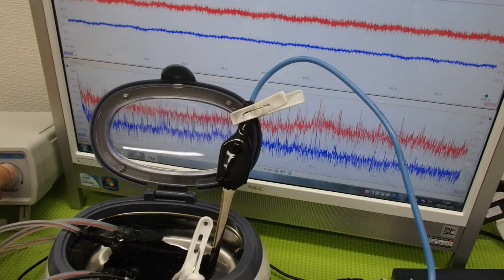超音波と表面弾性波（オリジナル超音波システムの開発技術） ultrasonic-labo